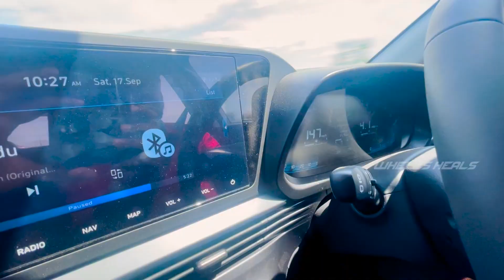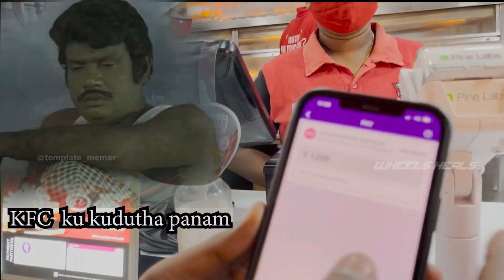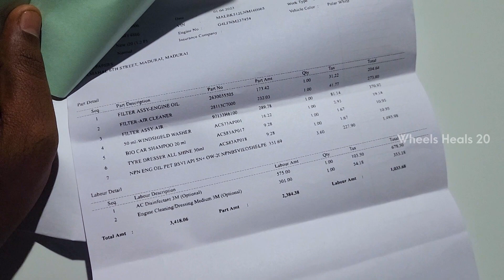Hyundai i20 Second Service | Funny vlog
Hope u all enjoyed our video if soo...